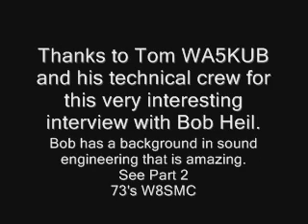Bob Heil Dayton 2009 Part 1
The first half of the 60's Bob was designing, building and playing various theater pipe organ installations in the Holiday Inn North restaurant in St Louis. After playing 8 years, 6 nights a week, he decided to enter the retail music industry opening one of America's first 'pro' music shops in the small Southern Illinois hometown of Marissa. Because of the success of his music shop he was thrust into the rock market. He pioneered the live sound industry with clients such as the Grateful Dead, the Who, Joe Walsh, Peter Frampton, Jeff Beck and scores of major touring acts of the 60's and 70's. It was Bob's unique approach to audio that created some of the most innovative products still in use today. The Heil Talk Box, made famous by Joe Walsh, Peter Frampton and Bon Jovi, as well as perfecting the first electronic crossover were some of Bob's great products. Heil Sound was selected by those sound companies still out there in the trenches today, to receive the first ever 'Pioneer Award' at the 1995 Audio Engineering Society convention in San Francisco.